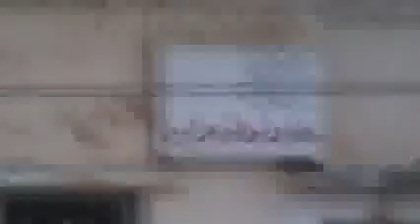4 7 Izz Al Deen Homs أوغاريت عز الدين حمص , حفرة هائلة جراء احدى القذائف التي سقطت